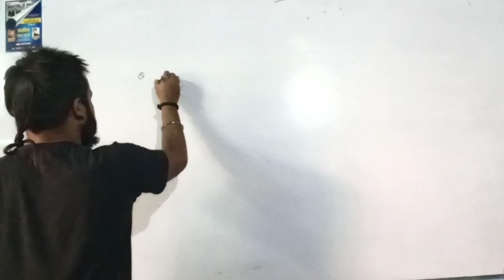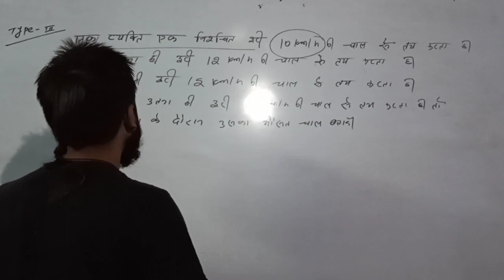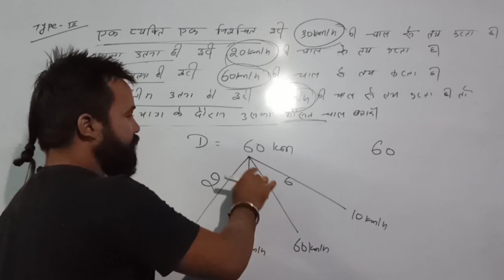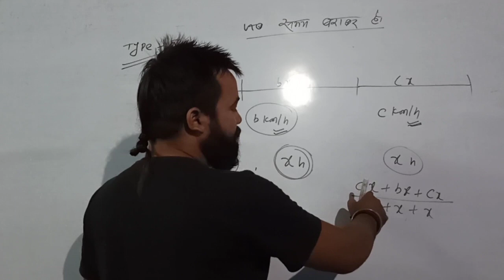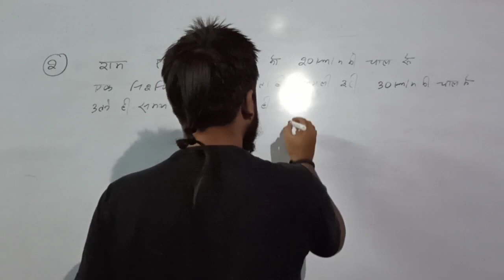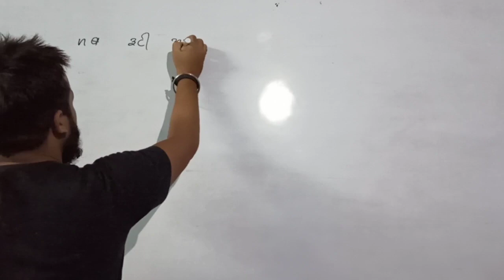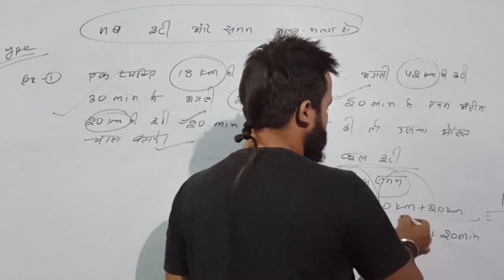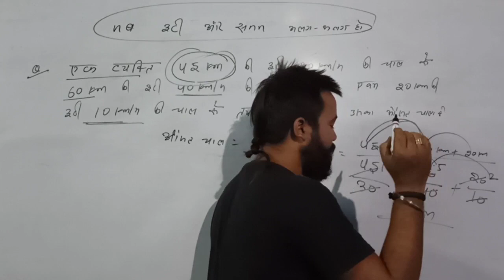NTPC+GROUP-D स्पेशल MATHS, औसत चाल (AVERAGE SPEED) PART-2, BY-RAHUL SIR